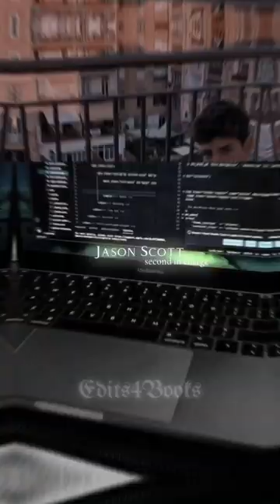Zade Meadows | Jason Scott | Haunting Adeline | H.D. Carlton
H.D. Carlton | Haunting Adeline | Hunting Adeline | Zade Meadows | Jason Scott